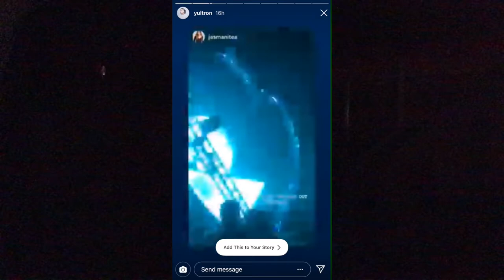☆ CRUSH SOCAL 2019 | Rave With Me ☆